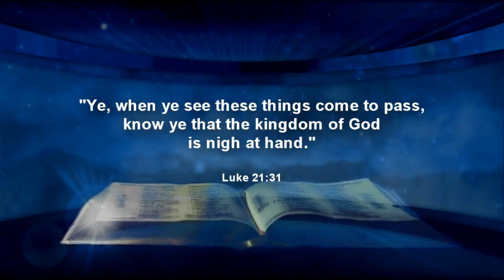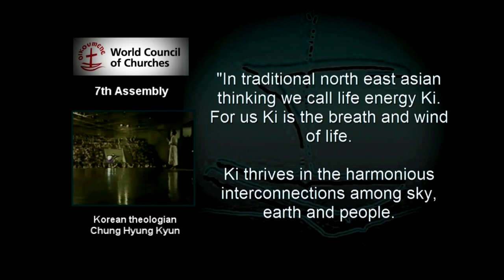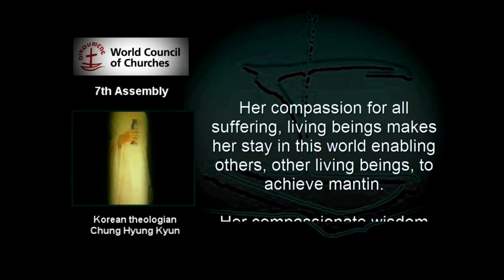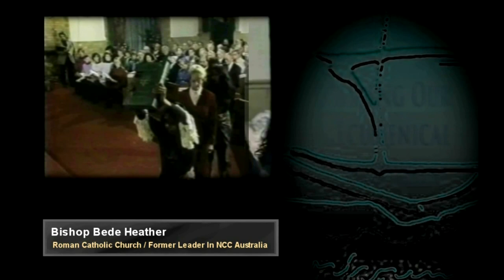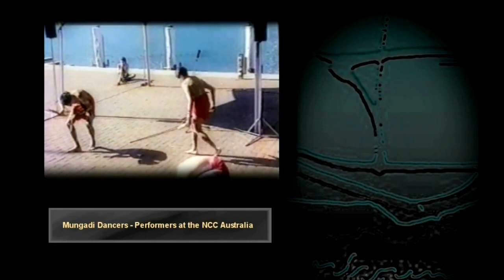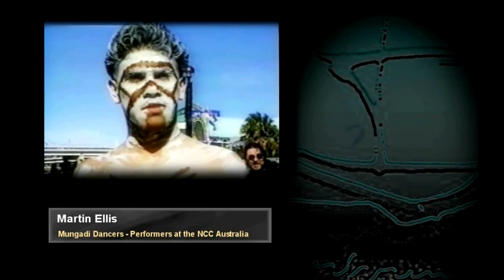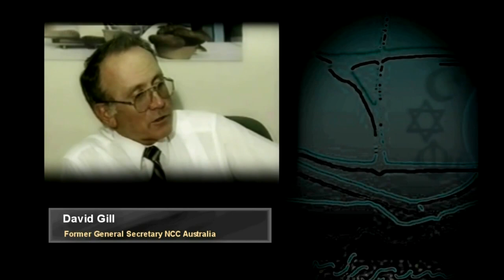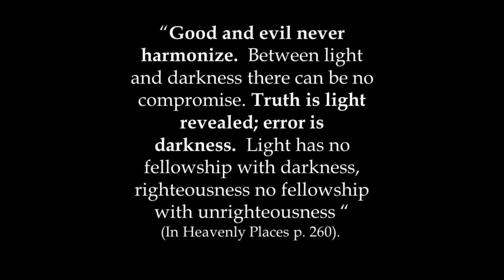Demonic Worship at World Council of Churches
A video clip from the great movie "The Great Controversy Volume 2 " that can be seen here.

    “We have made a covenant with death, and with hell are we at agreement; when the overflowing scourge shall pass through, it shall not come unto us: for we have made lies our refuge, and under falsehood have we hid ourselves“ (Isaiah 28:15).

Those who are linking with the fallen churches and cooperating with them in their agenda may feel that they have secured themselves by friendship from any future persecution.  But in the end they will “renounce the faith and take their stand with its avowed enemies, toward whom their sympathies have long been tending “(5 Testimonies p. 463).  It is one thing to work with other churches or organizations to promote a specific cause like temperance, and an entirely different matter to be part of a global organization which has political aspirations to ultimately bring the whole world under its control.  Ellen White supported the Women’s Temperance Association and sometimes spoke at their meetings.  But she did not lend her influence to support the things they were doing which were wrong, like promotion of Sunday.